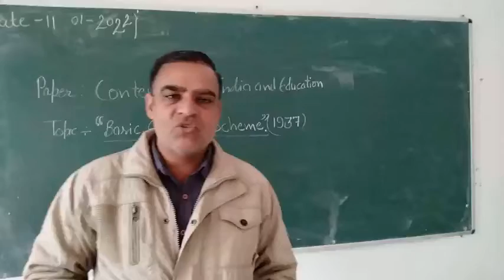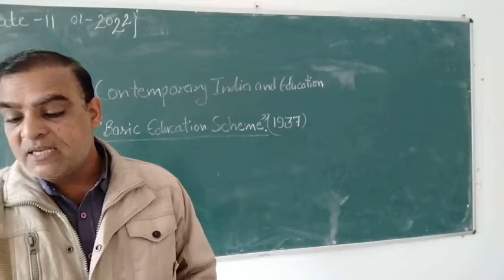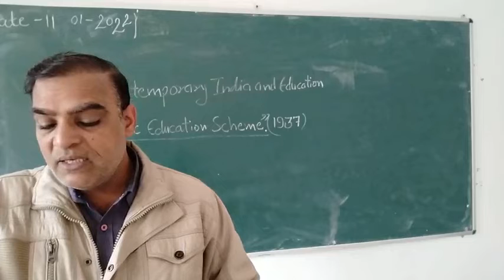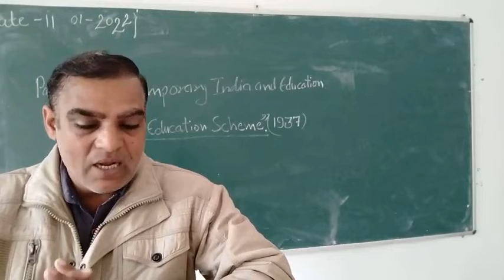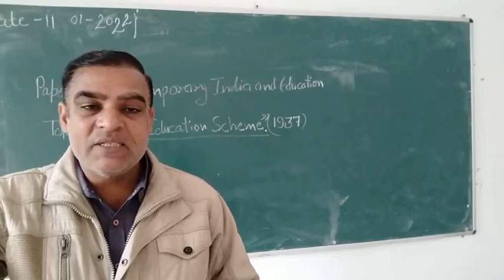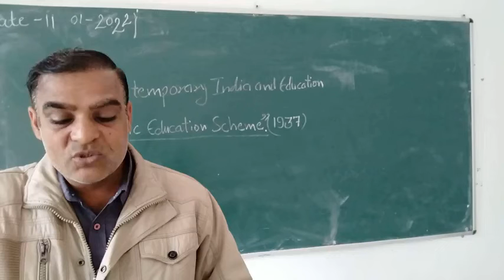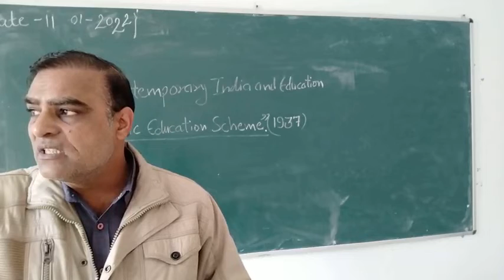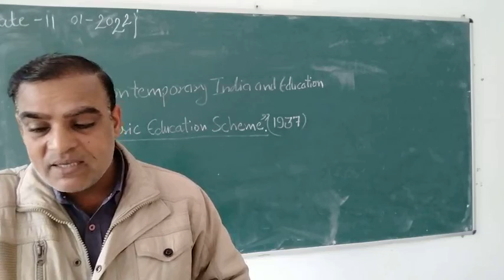Basic education scheme